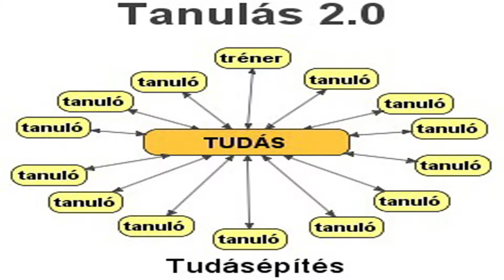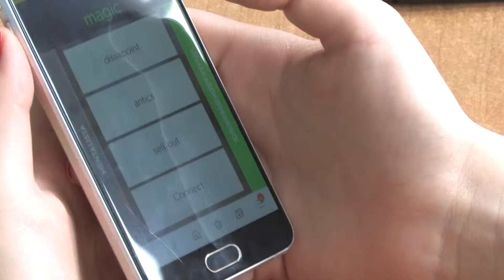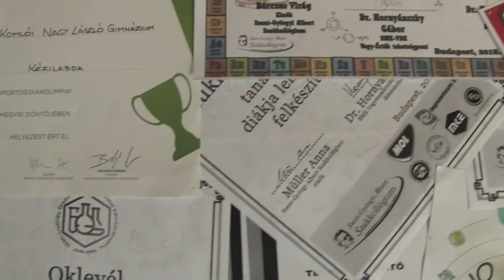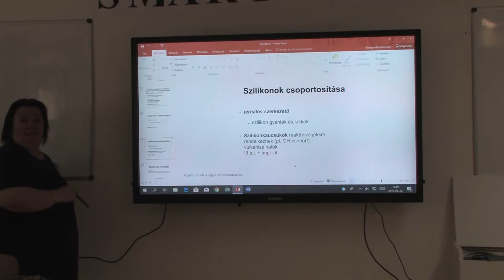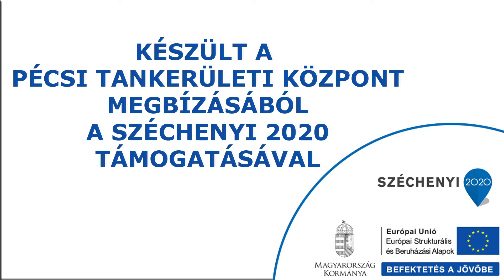Innovatív Iskola Program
A Komlói Nagy László Gimnázium 2. pr filmje.